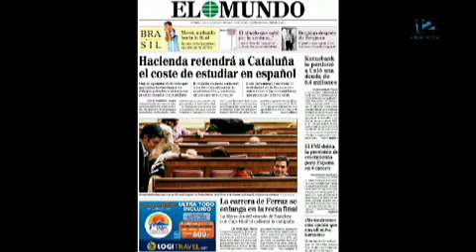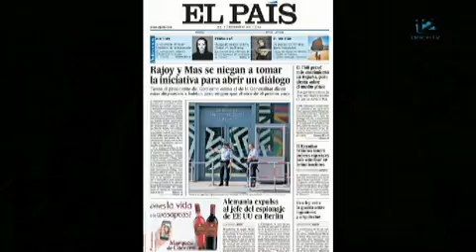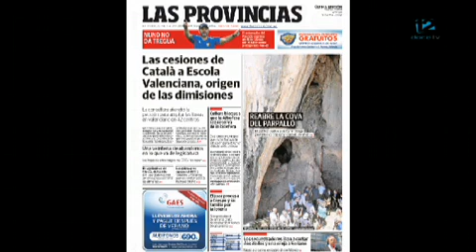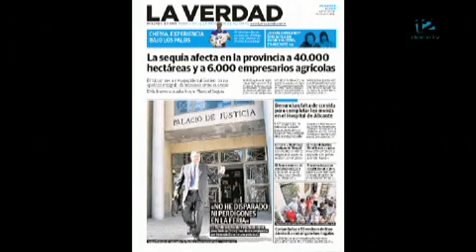11 de julio